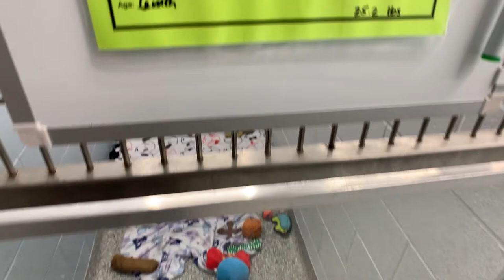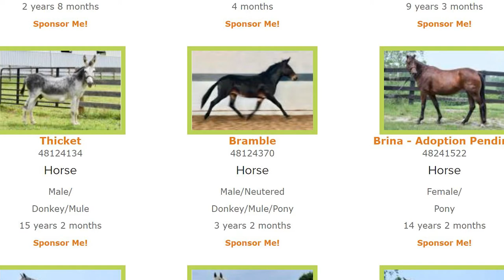KY Humane Society - Pars for Pets Golf Event - Our Partnership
We are so proud to once again partner with our friends at the KY Humane Society for their upcoming Pars for Pets Golf Event at Big Spring CC on October 11th, 2021.  Watch this video to see the latest updates from the KY Humane Society, including Willow Hope Farm and how to get involved!